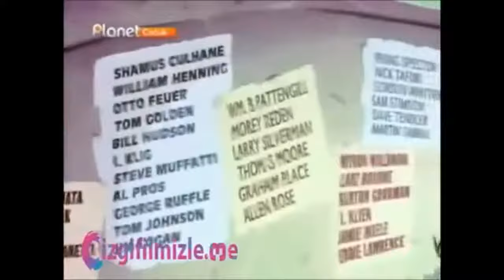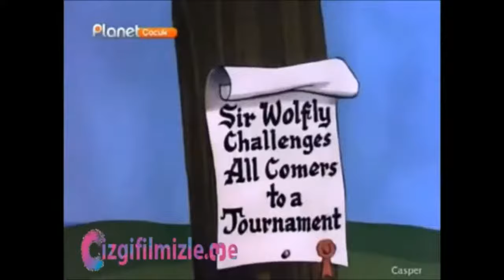Casper - 2. Bölüm - Türkçe Çizgi Film